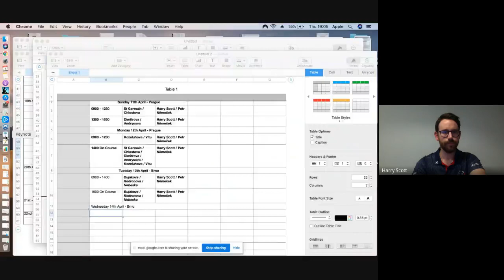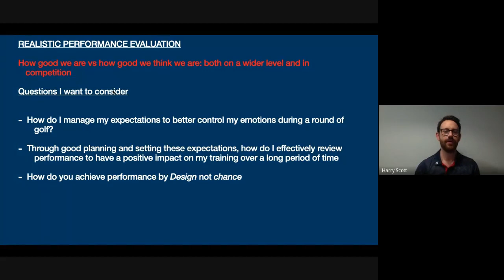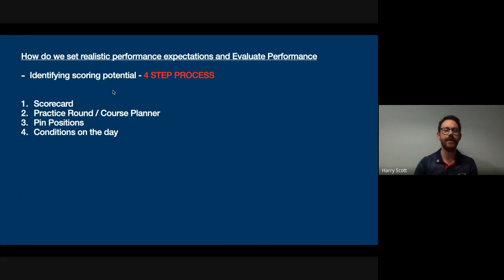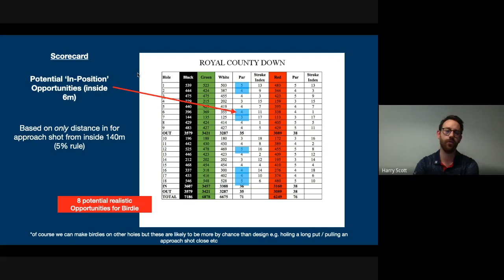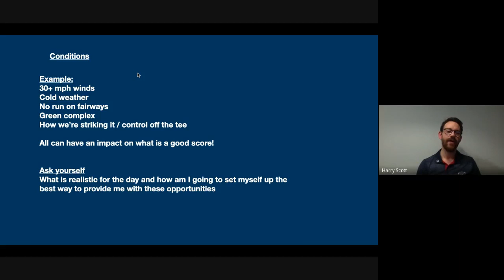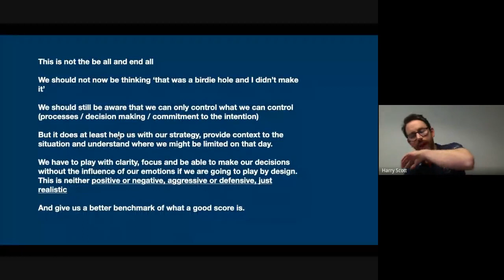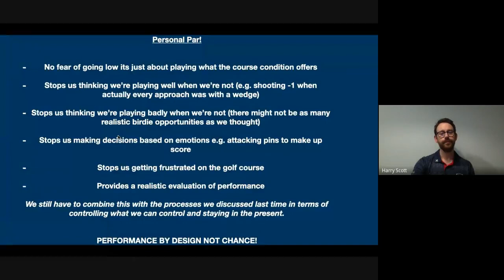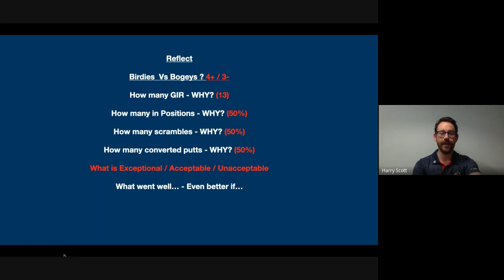II. Webinář ČGFs Harry Scottem a Vojtou Dostálem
Podívejte se na záznam druhého webináře s Harry Scottem a Vojtou Dostálem, který se uskutečnil 8.4.2021 na téma: "Mentální dovednosti v praxi a realistické hodnocení výkonu."